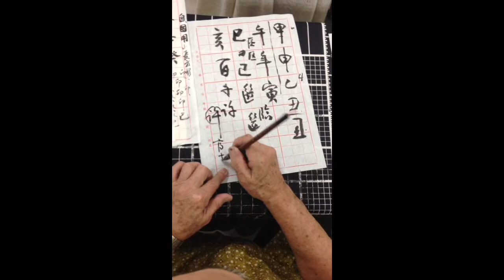書法家莊錦文老師教學片段17如何落款倪一正解剖字體結構美學